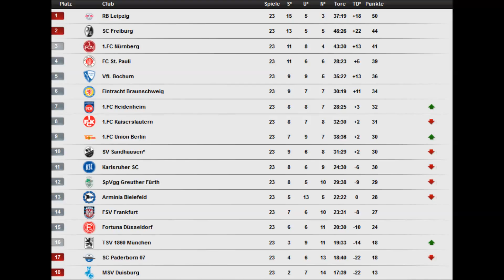Ergebnisse + Tabelle 2. Bundesliga 23. Spieltag 2015/16